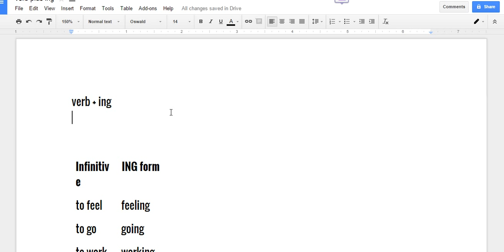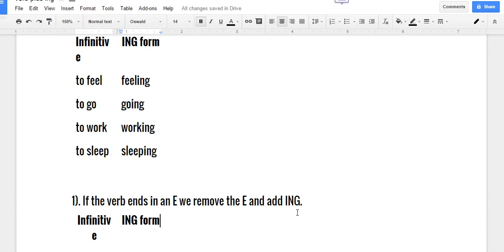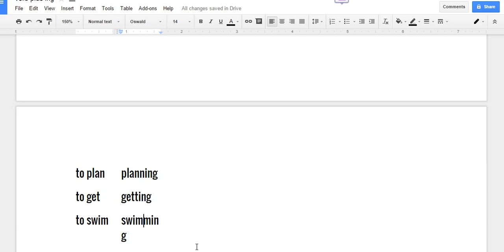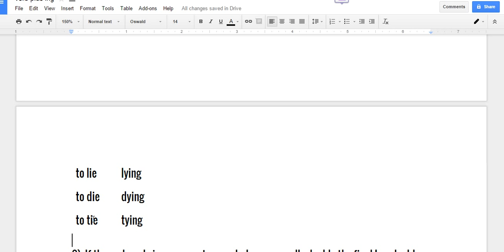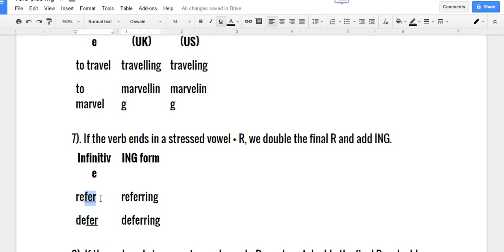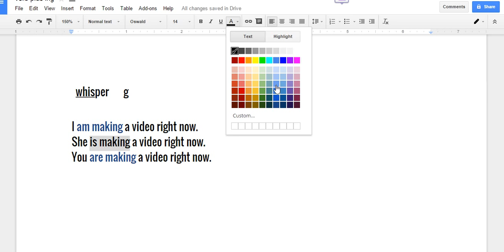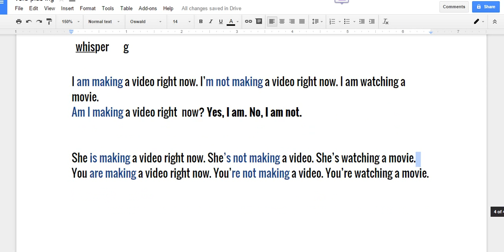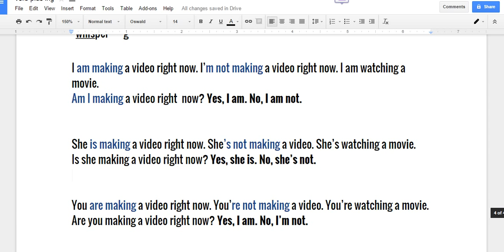16. Cursos de inglés gratis: ¿Cómo usar el gerundio en inglés?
En este vídeo aprendes a como usar el el presente progresivo en Inglés. Como también saber cuando doblar una consonante y cuando borrar la vocal E y  agregar el ING.